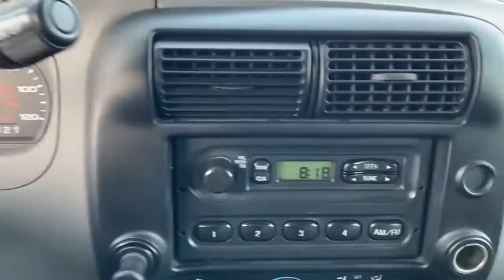2011 Ford Ranger Lomira, Fond du Lac, Oshkosh, Waupun, West Bend 22717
Oxford White Used 2011 Ford Ranger available in 900 East Ave., Lomira, Wisconsin at Lomira Auto. Servicing the Lomira, Fond du Lac, Oshkosh, Waupun, West Bend, WI area.

Lomira Auto
900 East Ave

White 2011 Ford Ranger XL RWD 5-Speed Automatic with Overdrive 2.3L I4 DOHC STABILITY CONTROL LOCAL TRADE Ranger XL 2D Standard Cab 2.3L I4 DOHC RWD White.brbrWe DO NOT sell Manufacturer Buybacks/Lemon Law Vehicles or any other vehicle with a bad branded title. Odometer is 24289 miles below market average!brbrAwards:br  * 2011 KBB.com Brand Image Awards